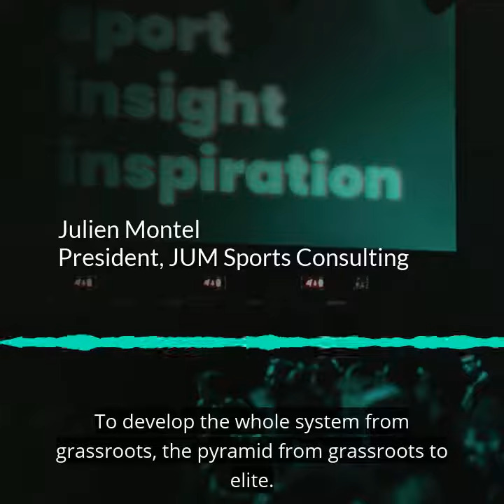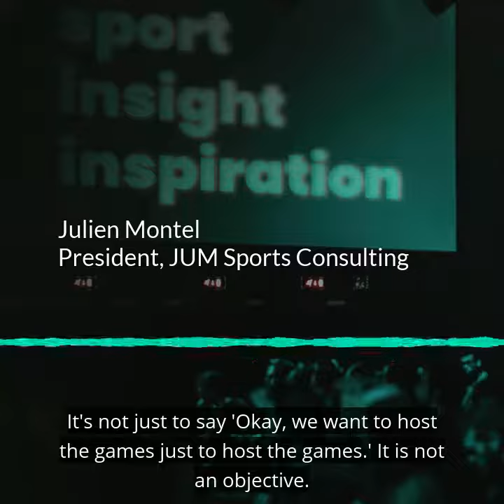KiteTalks Podcast SportIsLife S1 Ep3 - Julien Montel (Trailer)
Our host Arup Soans in conversation with President, JUM Sports Consulting, Julien Montel.

During his time as Head of Consulting at Keneo (later acquired by Dentsu), Julien worked on bids for the Olympic Games, UEFA Euros, FIFA Women's World Cup and many others. He talks about his experiences and also discusses India's possible Olympic Games bid.

Learn from 35+ Global Sports Industry Experts! 🎯🥋  🎥 Interviews | Audio 🎧 downloads | Ebooks 📚